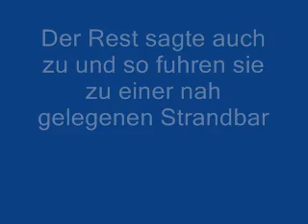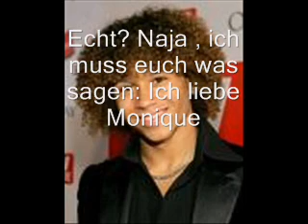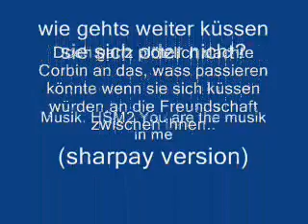A Conique Story part 1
mal eine lovestory über monique und corbin